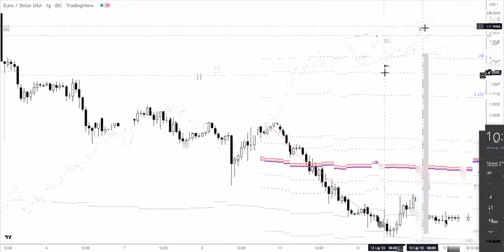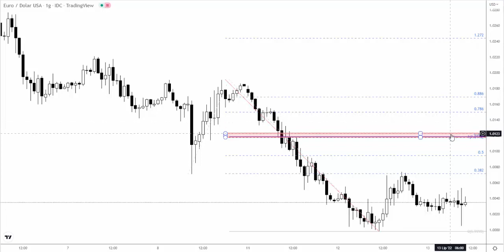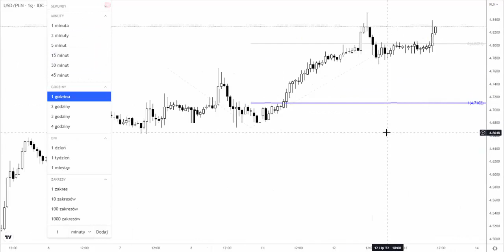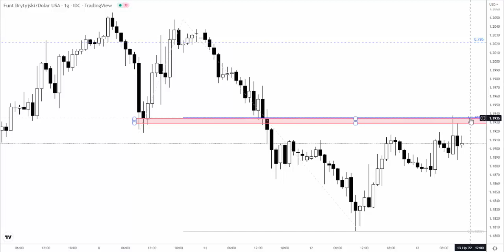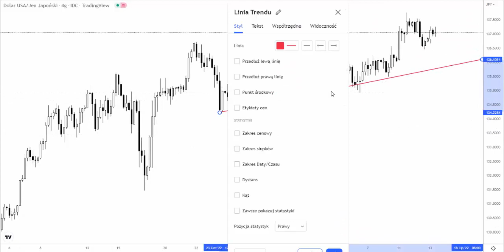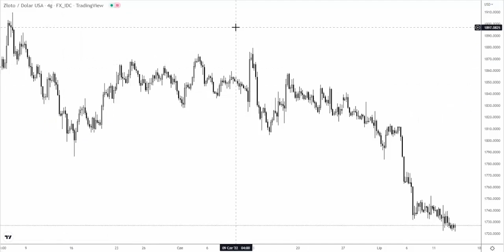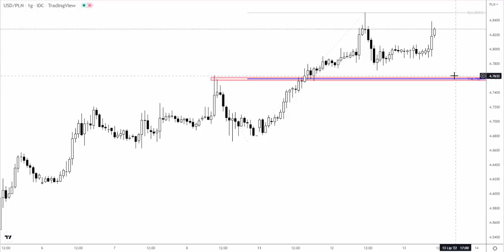Orbex: Środa 13.07.2022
Na wykresie głównej paryu walutowej przetestowana została psychologiczna bariera parytetu, a więc 1,0000. Na tą obserwujemy odbicie w górę, co daje okazje rozegrania scenariusza korekcyjnego. Więcej szczegółów w analizie wideo.